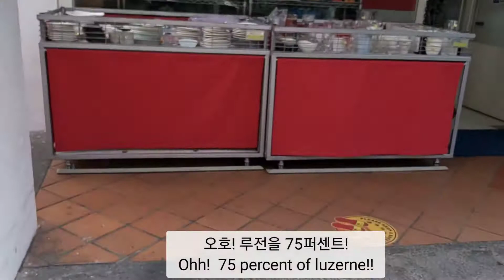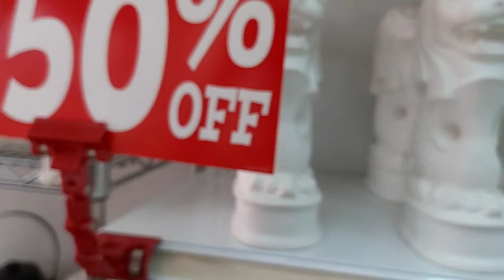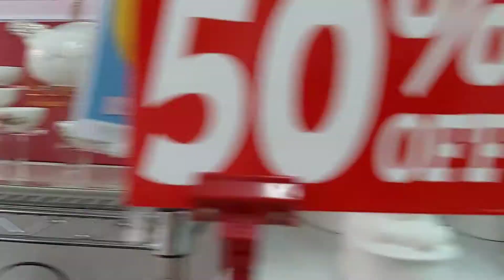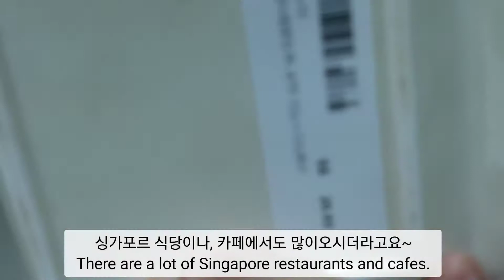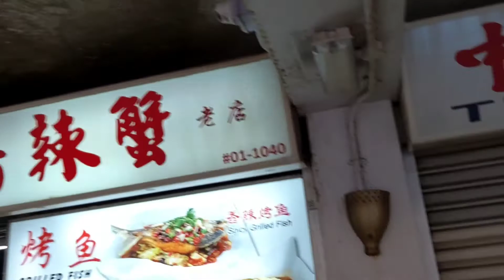(ENG)싱가포르 차이나타운 현지인만 아는 숨은명소 A hidden spot only locals know in Chinatown, Singapore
위치:
♡루전(Luzerne)

 Temple St, Singapore 058563

   동방미식과 걸어서 5분거리입니다.

     It is a 5-minute walk from
    Dongbangmisik Gourmet.

 ♡카오위 구운생선조림맛집
차이나타운 C맥도날드 맞은편
피플스 파크 푸드센터
#01-1040

Kaowi Grilled Fish Restaurant
 Opposite Chinatown C McDonalds
 People's Park Food Center
 #01-1040.